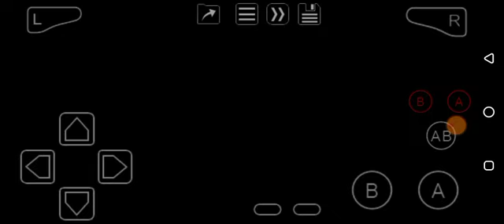Monsters, Inc. (GBA) Level 3-1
Third floor! Make way to go to the top